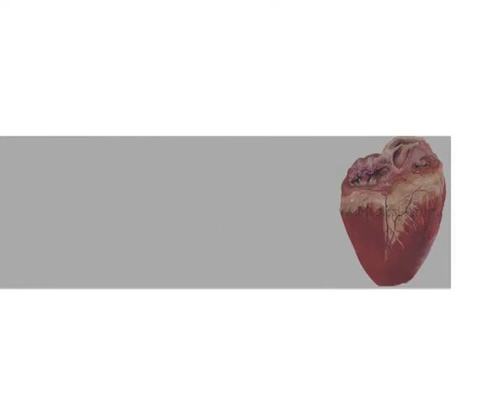Медика Инфо 09.06.2014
емисија за медицина, гостин: Арслан Сулејман - спец. физиотерапевт